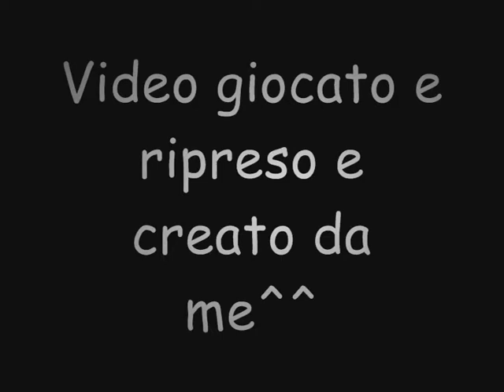Left 4 dead : Appartamenti parte 1/2